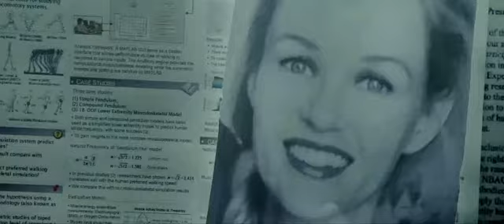Vice - Trailer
Trailer de "Vice"